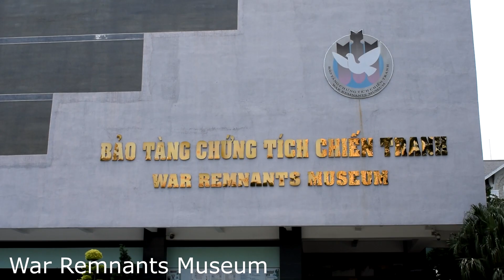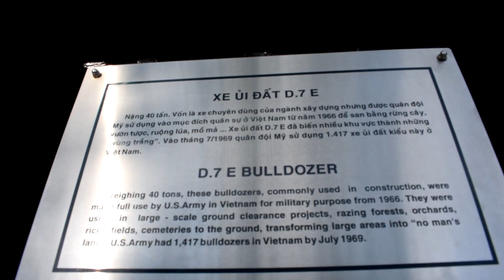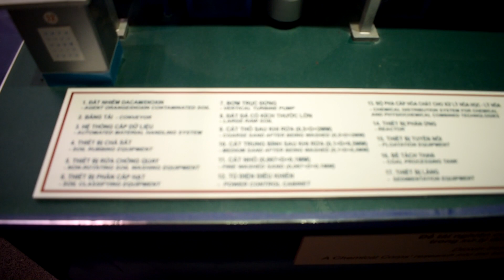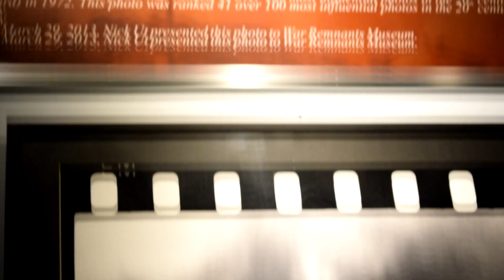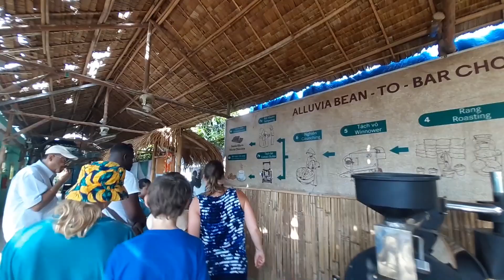VIETNAM: ROAM AROUND VIETNAM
LETS roam around vietnam